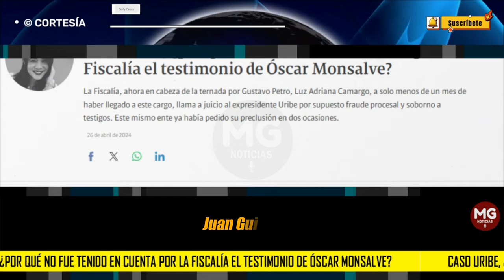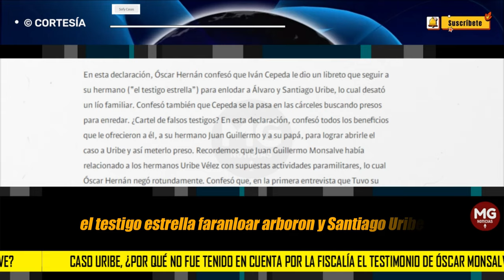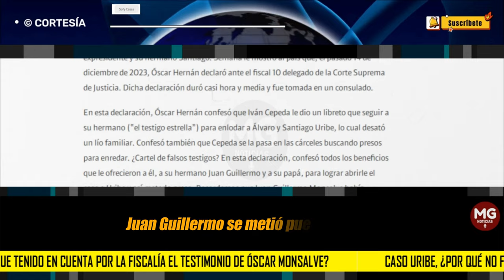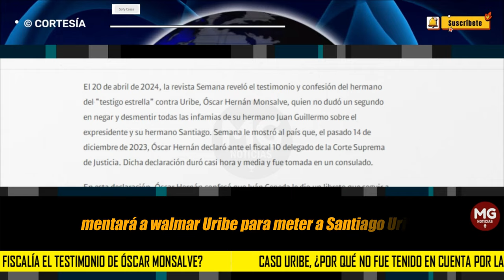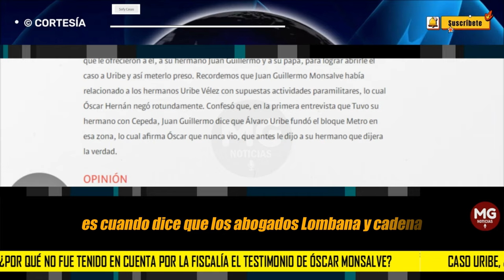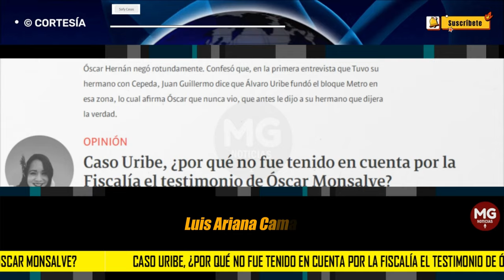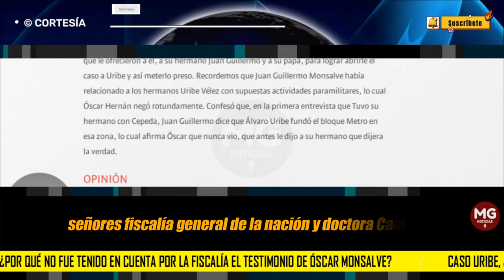CASO URIBE, 🔴 ¿por qué no fue tenido en cuenta por la Fiscalía el testimonio de Óscar Monsalve?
La Fiscalía, ahora en cabeza de la ternada por Gustavo Petro, Luz Adriana Camargo, a solo menos de un mes de haber llegado a este cargo, llama a juicio al expresidente Uribe por supuesto fraude procesal y soborno a testigos. Este mismo ente ya había pedido su preclusión en dos ocasiones.
columna SOFY CASAS para SEMANA